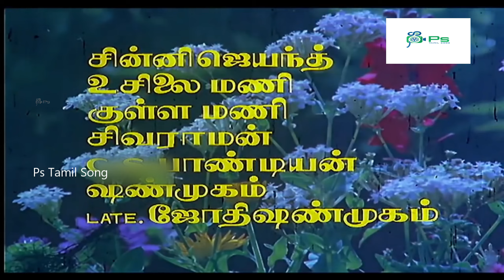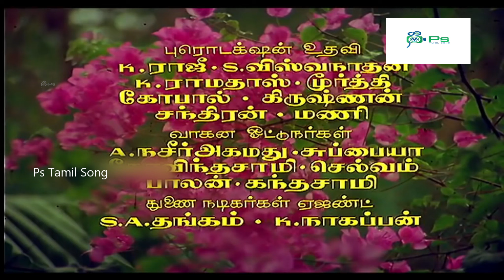ஆனந்த் திரைப்பட பாடல்கள் ||| Anand full songs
2 " I Want To Tell You Something "

Lyrics -- Gangai Amaran.
Singer's --S. P. Balasubrahmanyam

3 " Thodatha Thaalam "

Lyrics -- Gangai Amaran.
Singer's --  S. P. Balasubrahmanyam, S. Janaki

4 " Hey You Come "

Lyrics --Gangai Amaran.